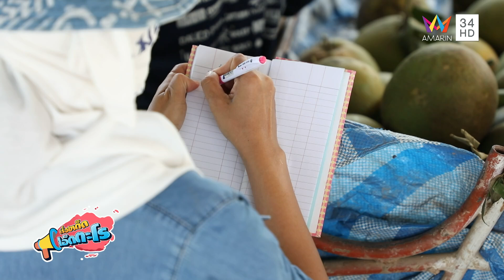ส้มโอ ผลไม้สร้างรายได้ให้คนไทย อ.โพธิ์ประทับช้าง จ.พิจิตร | เรื่องเด็ดเอ็ดตะโร | 4 ก.ค.66 (2/3)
รายการ เรื่องเด็ดเอ็ดตะโร สัปดาห์นี้ พาไปลองของอร่อยกันที่ ร้านข้าวเปียก 5 แยก อ.เมือง จ.มุกดาหาร  จากนั้นไปพาไปทำความรู้จัก ส้มโอ ผลไม้สร้างรายได้ให้คนไทย ที่ อ.โพธิ์ประทับช้าง จ.พิจิตร และปิดท้ายกับช่วงของเด็ดเอ็ดตะโรกับ วิสาหกิจชุมชนท่องเที่ยวบ้านธรรมชาติล่าง อ.แหลมงอบ จ.ตราด ติดตามทั้งหมดนี้ได้ในรายการ